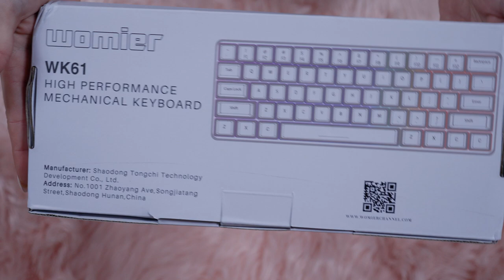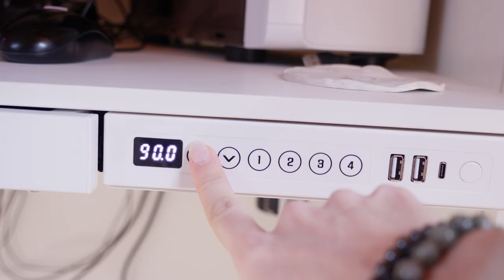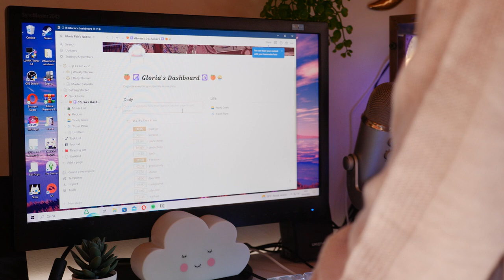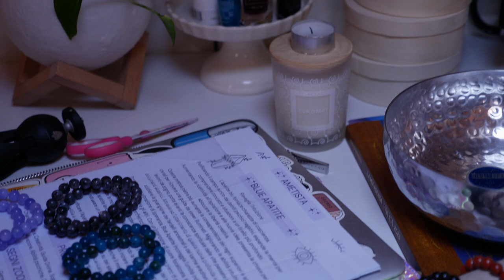Room makeover + Room Tour ❀◕‿◕❀ Nuovo PC e postazione aesthetic🧸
𝒂𝒏𝒏𝒚𝒆𝒐𝒏𝒈𝒉𝒂𝒔𝒆𝒚𝒐♡

❤Che luci utilizzo?
❤ Che microfono uso?

Sorridete, SEMPRE!